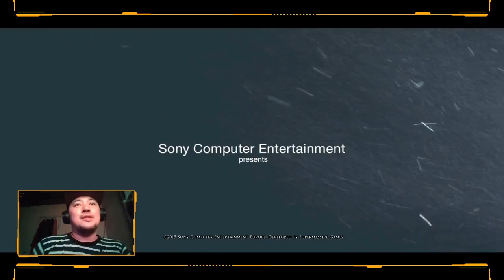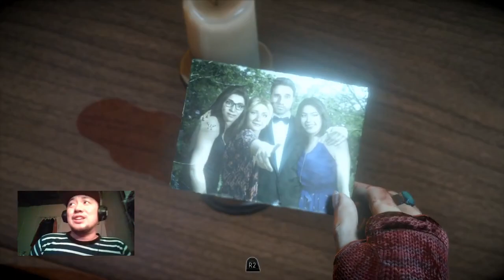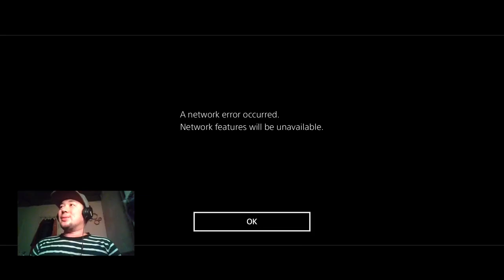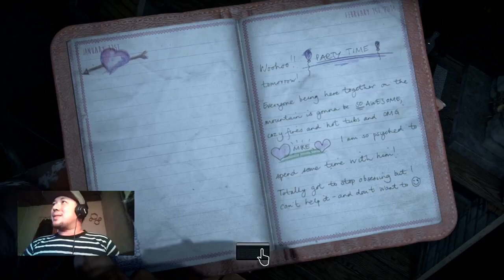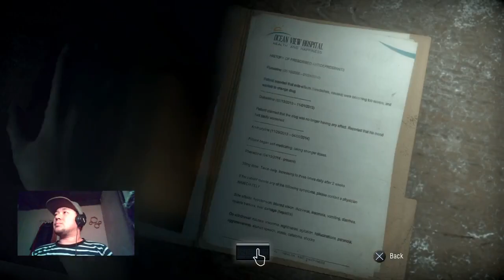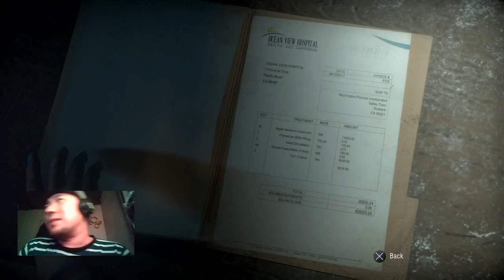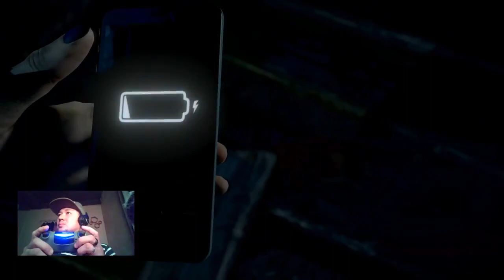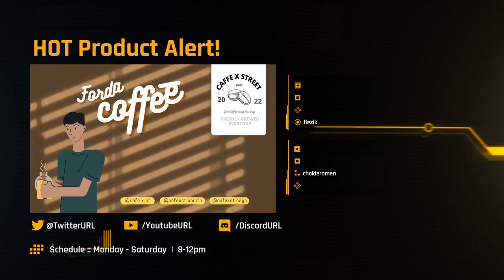The Selfie Stick Guy - UNTIL DAWN Playthrough - Part 4